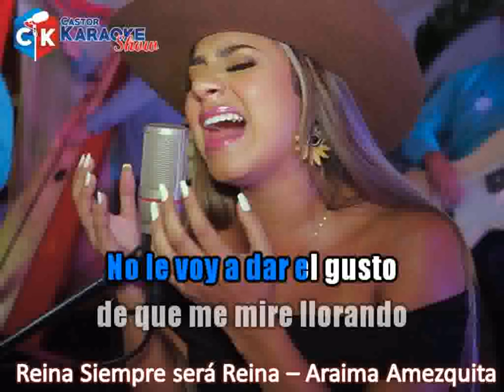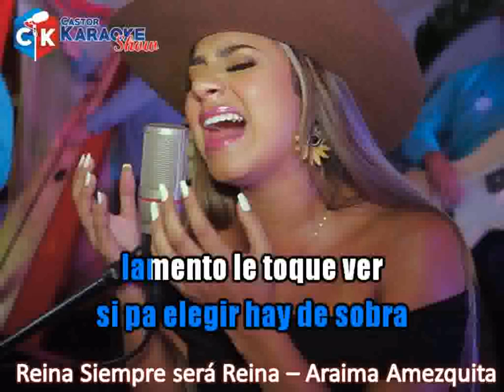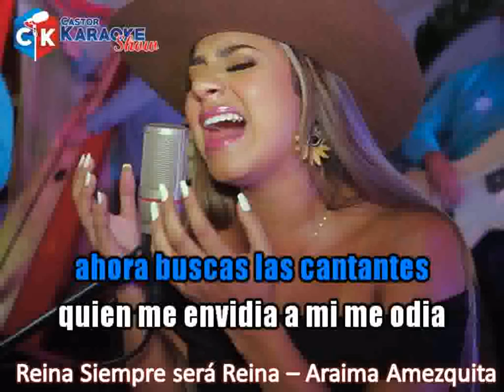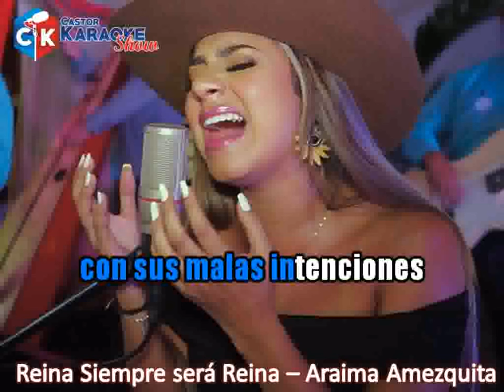karaoke reina siempre sera reina - araima amezquita